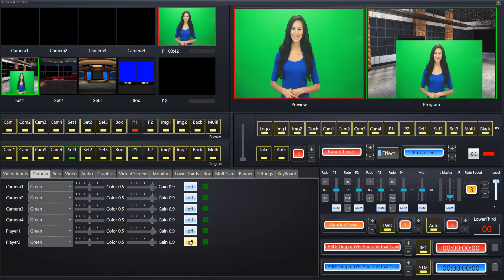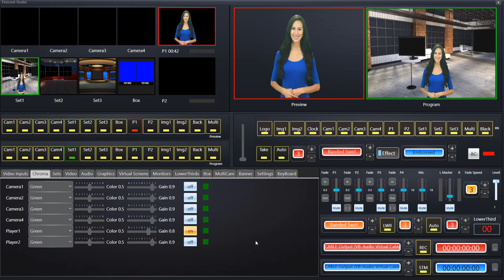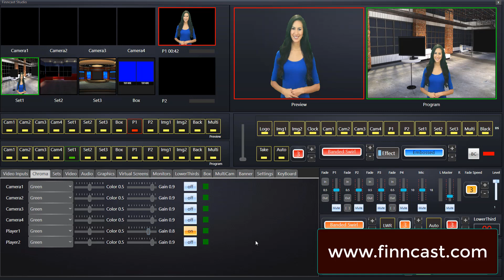Green Screen Removal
How to remove green screen from video